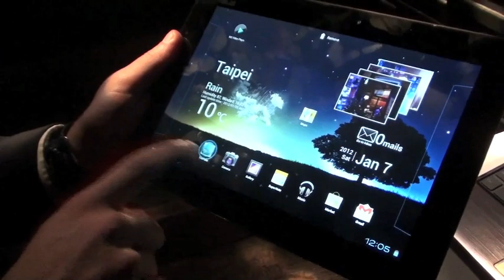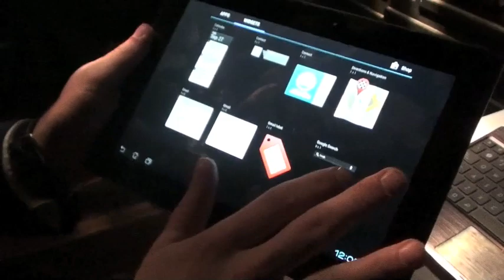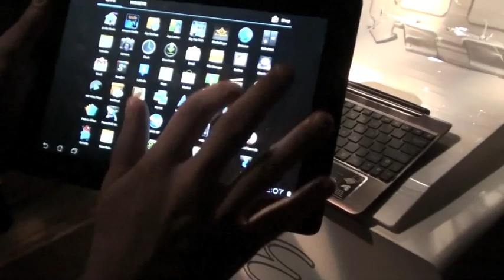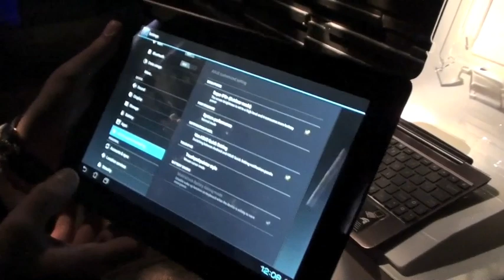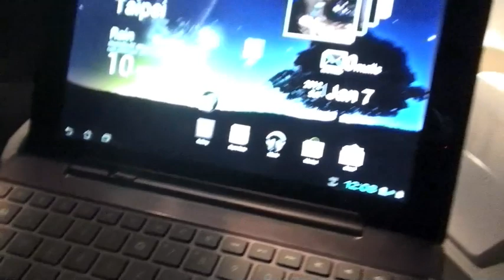Ice Cream Sandwich op de Asus Transformer Prime (Asus Benelux Launch event)